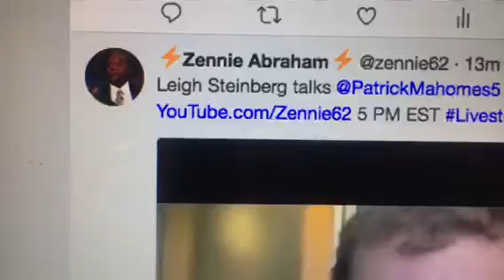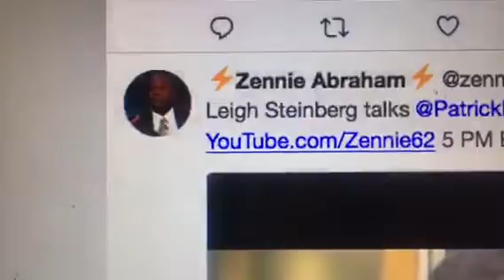Leigh Steinberg Talks NFL Patrick Mahomes, Paxton Lynch Live Zennie62 5PM EST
Zennie62 Leigh Steinberg Talks NFL Patrick Mahomes, Paxton Lynch Live Zennie62 5PM EST